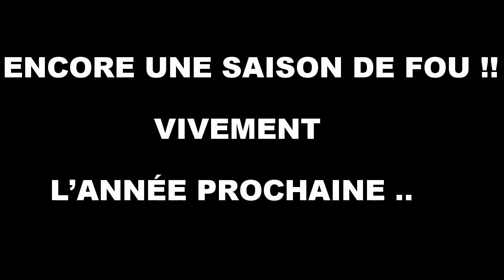TEASER ÉTÉ 2016 GLISS' LAND